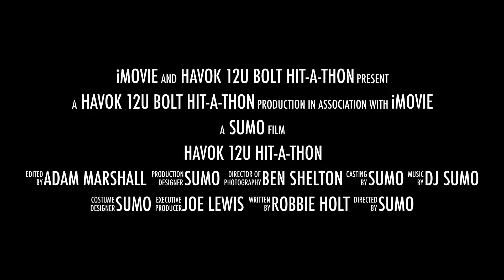Havok 12u bolt 1